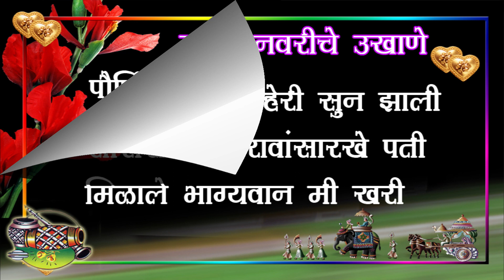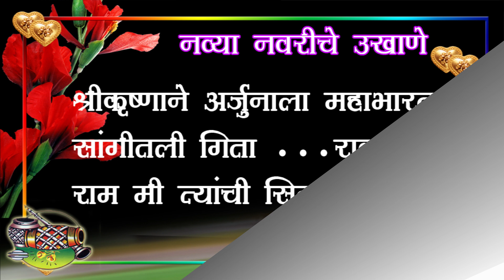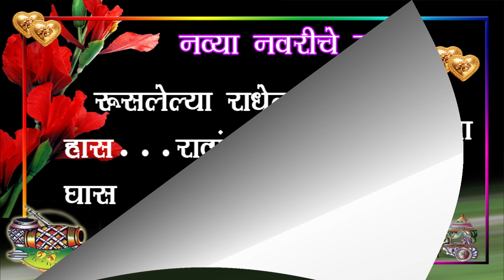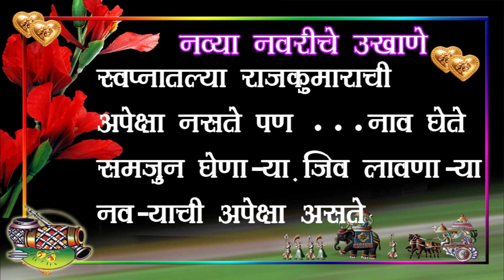Ukhane | नवरीचे उखाणे | मराठी उखाणे | नवरी साठी खास सोपे आणि सुंदर उखाणे Traditional Ukhane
Ukhane | नवरीचे उखाणे | मराठी उखाणे | नवरी साठी खास सोपे आणि सुंदर उखाणे
Traditional Ukhane By Kavita Chaudhari